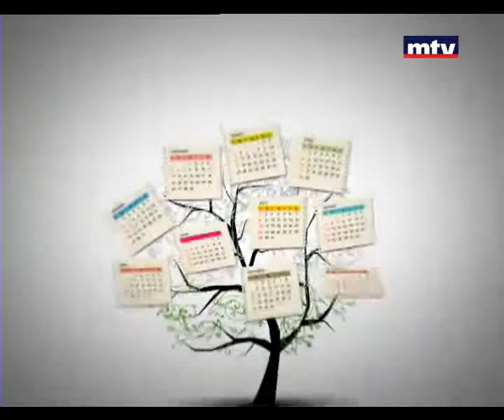Bloc Note - Paul Mouawad 07/07/2014